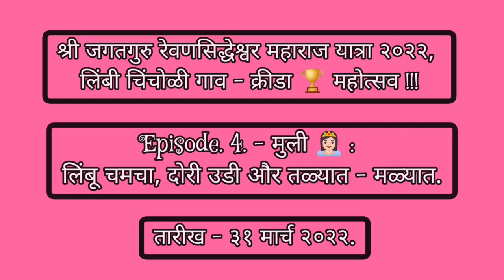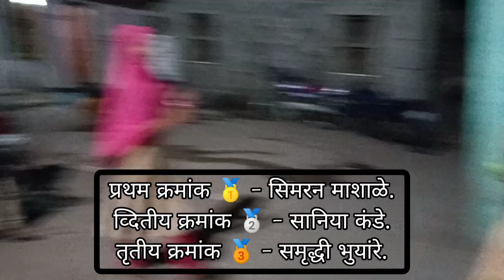मुली 👸🏻 : लिंबू चमचा, दोरी उडी और तळ्यात - मळ्यात !!!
आज हम बात करेंगे,

"श्री जगतगुरु रेवणसिद्धेश्वर महाराज यात्रा २०२२, लिंबी चिंचोळी गाव !!! क्रीडा 🏆 महोत्सव !!!" के बारे में.

Day. 4. मुली 👸🏻 : लिंबू चमचा, दोरी उडी और तळ्यात - मळ्यात !!!

Chapter's :-

00:00 - आगे देखीये 👉🏻👉🏻👉🏻👉🏻
00:11 - Episode सुरू.
00:37 - १. लिंबू चमचा !!!
01:24 - २. दोरी उडी !!!
03:00 - ३. तळ्यात - मळ्यात !!! Senior !!!
05:45 - तळ्यात - मळ्यात !!! Junior !!!
06:50 - Episode. 4. समाप्त !!!